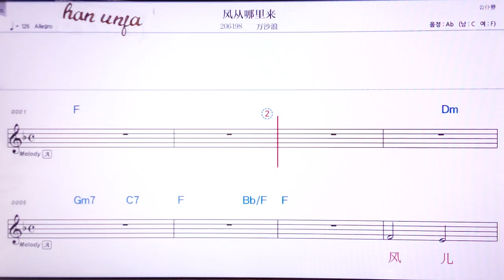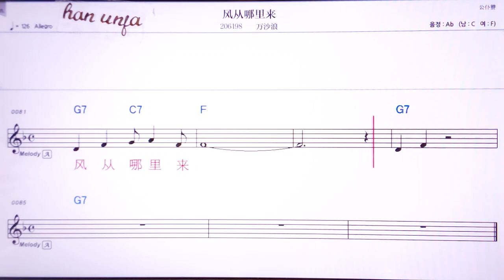💖펑충나라라이/완싸랑 👍MR,노래방, 악보, 코드,Karaoke With Sheet Music